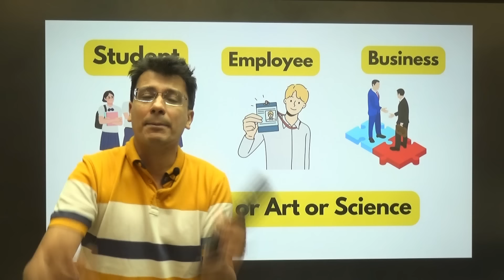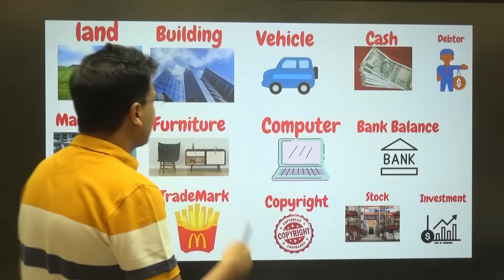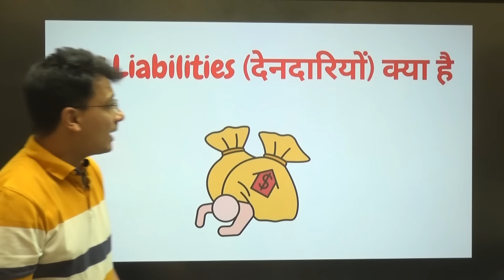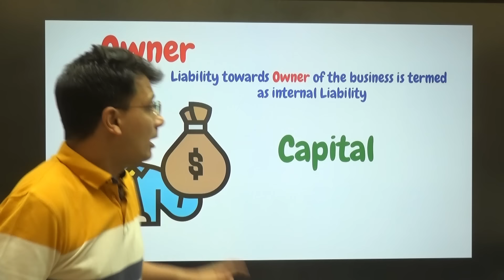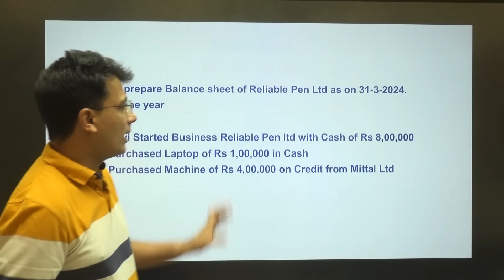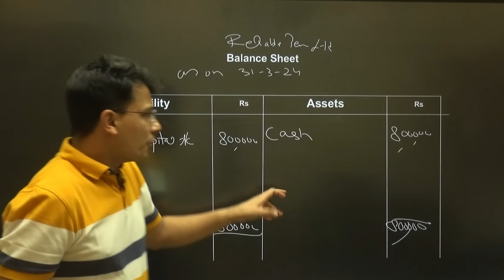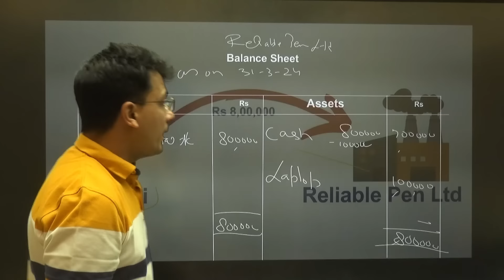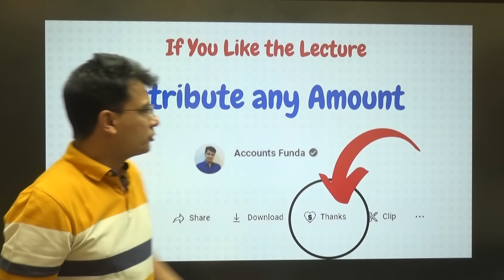Balance Sheet बनाना सीखे सिर्फ 12 Minutes में | Live Balance Sheet | Accounting | Hindi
This Lecture will Covers balance sheet from start to end, Even Non Commerce student will become expert after watching this lecture
BALANCE SHEET for BEGINNERS,  balance sheet,balance sheet accounting, balance sheet kaise banaye, balance sheet analysis, balance sheet class 11

--Balance sheet is not an account
--Balance sheet is a Statement
-Balance sheet has two heading, Assets and Liabilities
-Assets is equal to Liabilities always
-Assets are of two type, Current Assets and Non Current Assets
-Liabilities are of two type, Current Liabilities and Non Current Liabilities

𝐅𝐮𝐥𝐥 𝐂𝐨𝐮𝐫𝐬𝐞 𝐏𝐮𝐫𝐜𝐡𝐚𝐬𝐞👇
(Now You Can purchase chapter wise too )